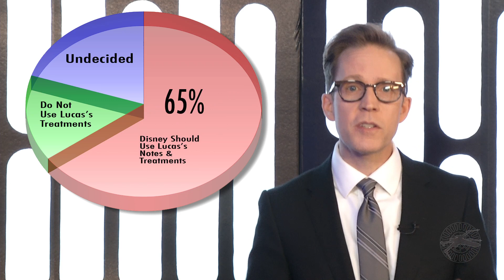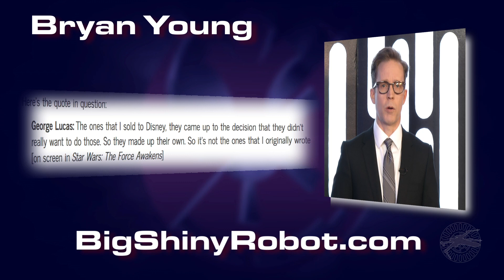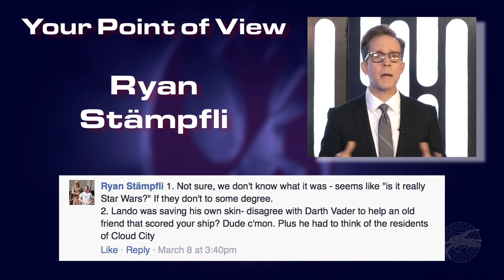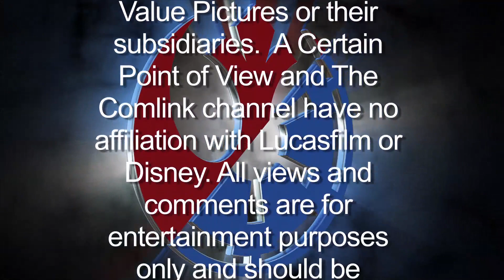A Certain Point of View: Star Wars Debate Show - Episode 1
The rapid fire Star Wars debate show you've been waiting for! Join host James Arnold Taylor as he moderates this weeks guests Catherine Taber (Star Wars The Clone Wars) and J.C. Reifenberg (Hughes the Force) as they debate the hottest controversial topics circulating around everyone's favorite saga.